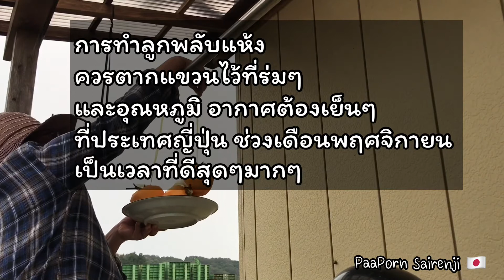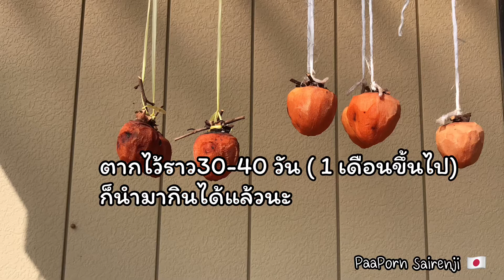เก็บผลพลับสดๆ | วิธีทำพลับตากแห้งไว้กินเอง แบบง่ายๆ สไตล์สูตรแม่ย่าญี่ปุ่น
เก็บพลับสด ที่บ้านนอก ในญี่ปุ่น มาทำพลับตากแห้งไว้กินหน้าหนาว

ขอบคุณสำหรับการติดตามชม และคอมเมนท์ทุกท่านนะคะ